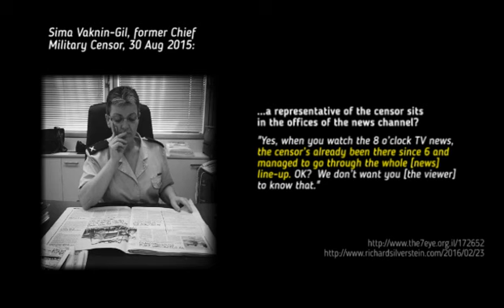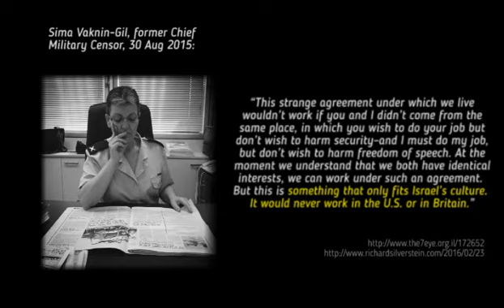Anti BDS task force headed by former censor at the apartheid parliament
The anti BDS task force, headed by former Chief Military Censor Sima Vaknin-Gil and Minister Gilad Erdan, held a meeting at Israel's apartheid parliament.
This is what it looked like...

Yossi Melman reports on the Knesset meeting in Maariv. Key points translated by Ofer Neiman:
Defamation, harassment and threats - the risk in "special operations" against BDS

Israel is formulating a policy for fighting the boycott movement via the Ministry of Strategic Affairs. According to concerned officials in the Ministry of Justice, in view of past experience, it would be better not to get dragged into adventurous operations.
Netanyahu's statement that BDS has been defeated was an embarrassment to Minister Gilad Erdan, whose Ministry of Strategic Affairs is now based on fighting BDS, with a new staff and a large budget. If Netanyahu is right, the Ministry is not needed.
In Israel, whose military language, imagery world and culture pervade all walks of civil society, Erdan's ministry prepares to face the boycott challenge as if it were a military threat. Sima Vaknin Gil, the director of the ministry, wants to establish a "community of combatants".

Iran - out, BDS - in
Gilad Erdan has decided to focus on BDS because the agreement with Iran is a done deal, and for now Mossad can only collect data on possible Iranian violations.
Sima Vaknin Gil told MK Stav Shafir at the Knesset Transparency Committee: "We want most of the ministry's work to be classified. There are many sensitivities, and I can't even explain in an open forum why there are such sensitivities... A major part of what we do stays under the radar".
A scale of efforts

The ministry is divided into three sections: intelligence, awareness (media) and operations.
25 workers have been hired, whose names are classified. The intelligence section is run by a former investigator/researcher for the "Security System". The Ministry is assisted by a special unit in the IDF's intelligence section, and Shabak assists as well.
The Ministry of Strategic Affairs, via the Ministry of Tourism and Jewish and non-Jewish groups abroad, has started to fund visits of "public opinion shapers": journalists, bloggers, film actors, trade union leaders etc. The costs are high.
At the same time, the Ministry of Foreign Affairs is attempting to convince governments to ban boycotts of Israel. A senior Ministry official says the Boycott Law from 2010, which requires the plaintiff to prove they have incurred financial damage due to a boycott call is merely a "defiant" law, and should be replaced by an "efficient" one.
The Ministry also initiates "pressure" actions to convince international companies not to boycott Israel. This involves the use of AIPAC and Hillel in the US, or similar groups in other countries.

The problem may arise when the operations section, as hinted by Erdan at the YNET conference on BDS this year, will try to carry out, directly or indirectly, attack "special ops", which may also be called "black ops". These may have the form of defamation campaigns, harassment and threats to the lives of activists in "the boycott movement and de-legitimization" groups, infringing on, and violating, their privacy etc.
Last March BDS accused Israeli intelligence of responsibility for cyber attacks against its website. At the same time, an anonymous speaker named "Abu Nabil" made threatening phone calls in Sweden to the family of Palestinian Attorney Nada Kiswanson, active in the al-Hak NGO in the Hague. Three weeks ago, Amira Hass published a report about this in Haaretz.
Kiswanson and a Palestinian colleague, had filed, two weeks prior to the call, a report and a demand that alleged war crimes during the "Black Friday" events in Rafah, be investigated.
Of course, no one has assumed responsibility for the "incident" against the Palestinian lawyer, and no one addressed the BDS campaign's claims that the Israeli intelligence is running a cyber war against it.

An inter-ministerial team of Ministry of Justice officials is now examining various ideas and proposals in order to come with a legal definition of what de-legitimization is, and what are the dos and don'ts in the fight.